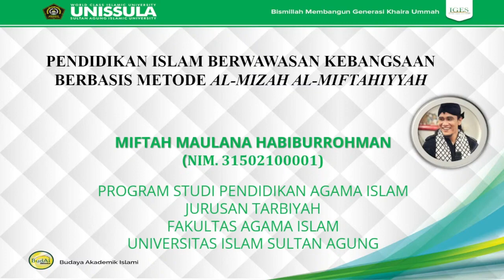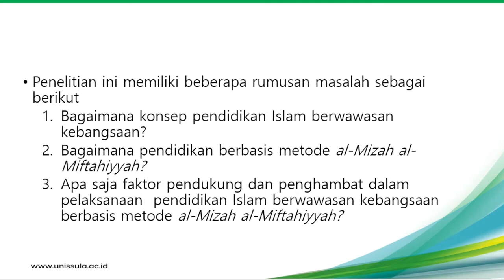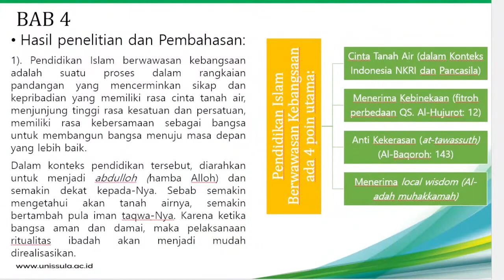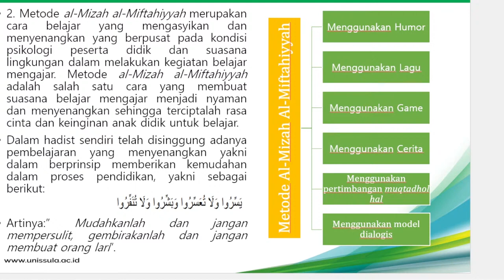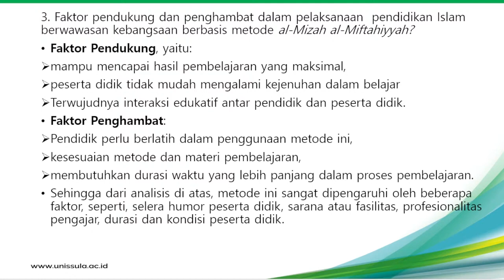Pidato Sidang Skripsi Terbuka dan Orasi Kebangsaan GUS MIFTA di UNISSULA Semarang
Pidato GUS MIFTA pada acara Sidang Terbuka dan Orasi Kebangsaan oleh GUS MIFTA, yang terlaksana pada 6 Februari 2023

🔴 UPDATE KEGIATAN DAN DOKUMENTASI UNISSULA
🔴 UPDATE INFORMASI PMB, PSB DAN KEGIATAN UNISSULA INSTAGRAM

TERIMA KASIH.